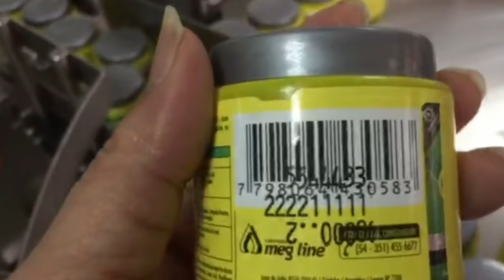12 heads lotion filling capping labeling line for Argentina customer | máquina de llenado de loción